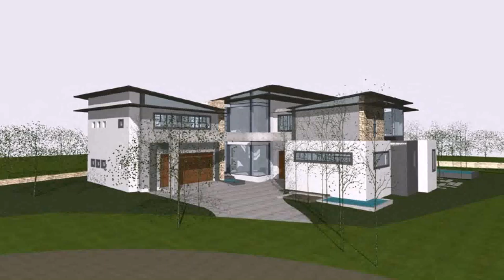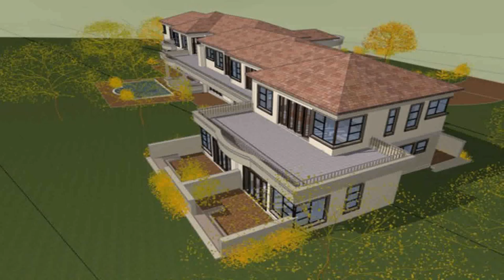House Styles South Africa (see description) (see description)